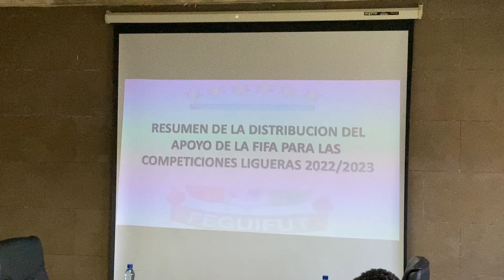ENCUENTRO JUNTA EJECUTIVA DE LA FEGUIFUT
Ha sido una sesión de trabajo, para tratar temas del futbol de máximo interés, sobre la vuelta de la liga.